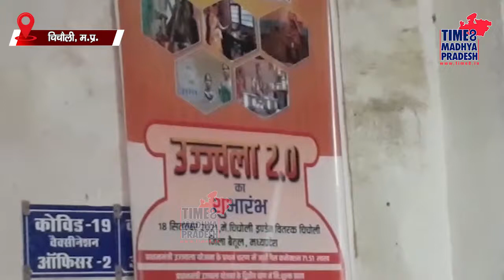उज्जवला 2 का शुभारम्भ । TIME8 MADHYA PRADESH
बैतूल। जिले के चिचोली आदिवासी मंगल भवन मे प्रधानमंत्री उज्ज्वला योजना के तहत कनेक्शन वितरण कार्यक्रम किया गया।